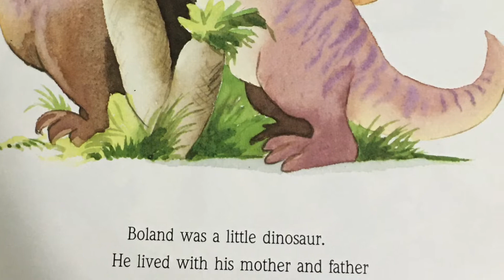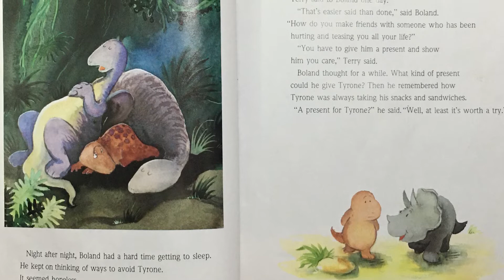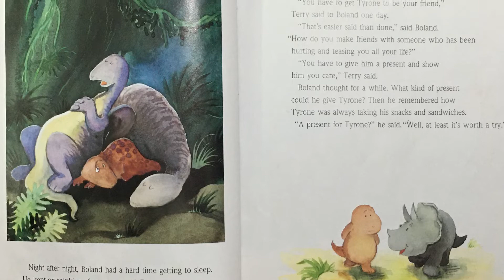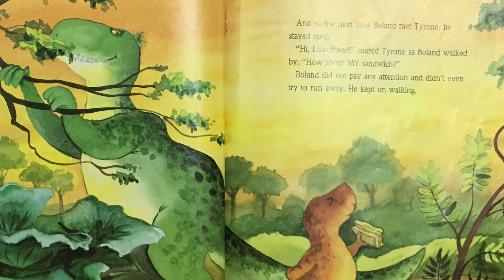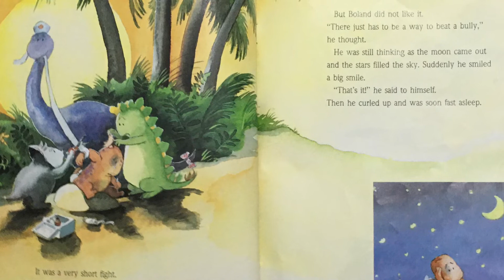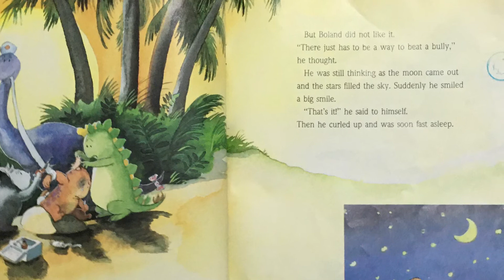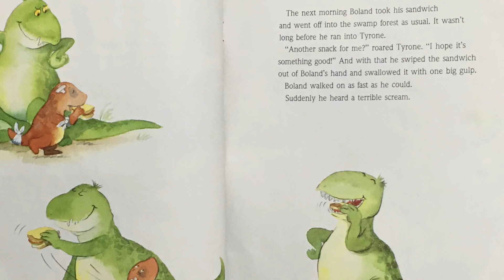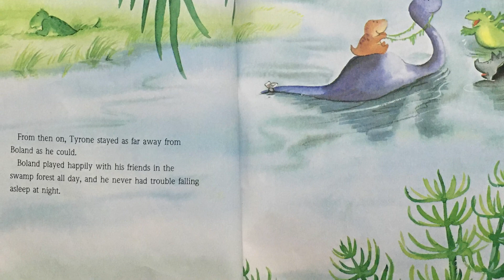TYRONE THE HORRIBLE